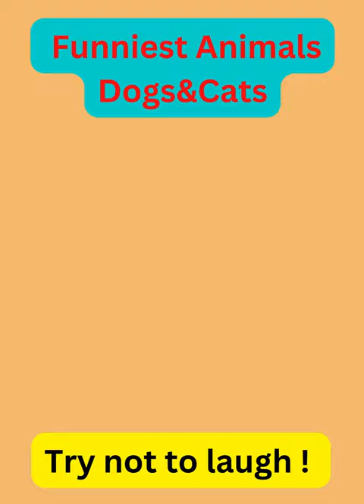Best funny animals video 2023 you wanna love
1).Do you know that dogs are smarter than cats, but did you know that some breeds are more intelligent than others? please watch out this video !
2). if you want your Dogs healthy : please click this
3).